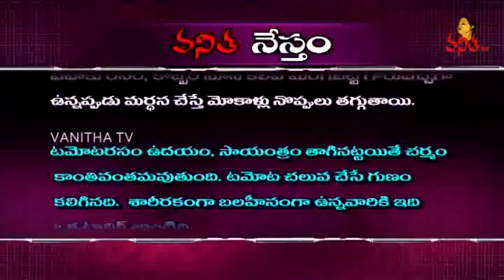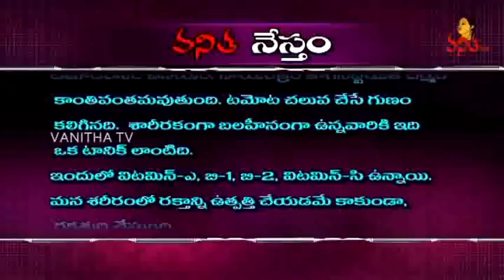Natural Beauty Tips For Face, Skin and Hair | Vanitha TV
Homemade Beauty Tips For Face, Skin, Hair and  Beauty Tips by Vanitha TV